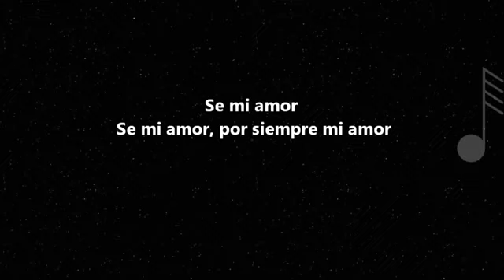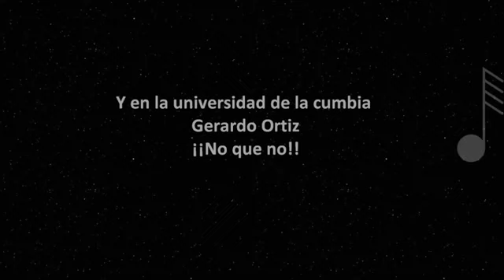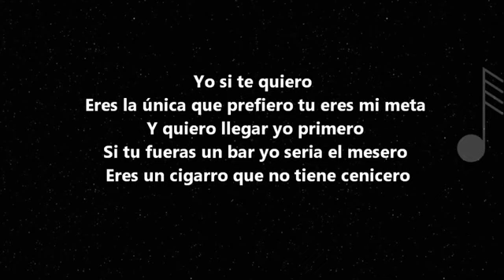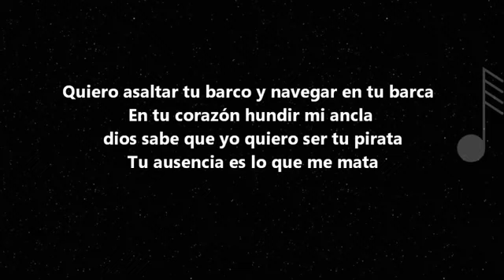❤️TU BARCA ❤️ VIDEO LYRICS ❤️ GRUPO MARAVILLA DE ROBIN REVILLA ❤️LETRA COMPLETA ❤️